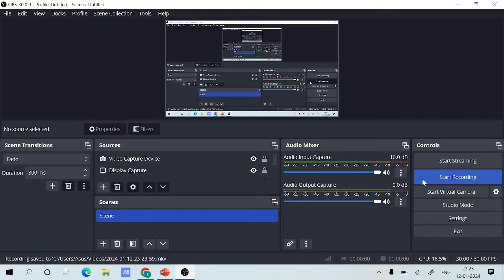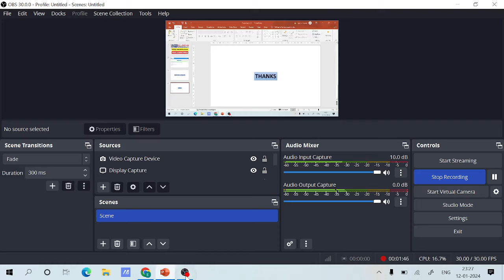GIC Assistant Manager Total Registration 2024 || GIC Assistant Manager Total Form Fill up 2024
Exaamguru